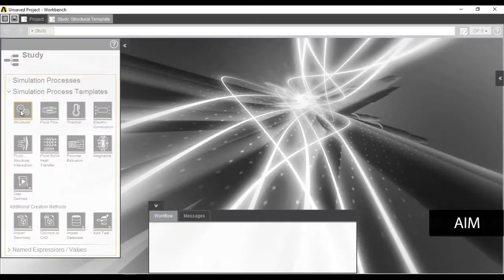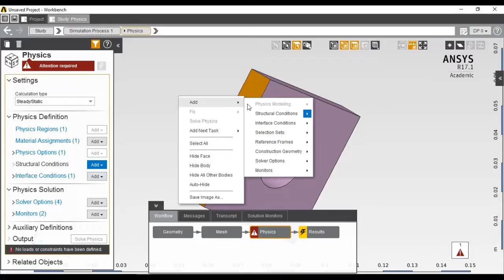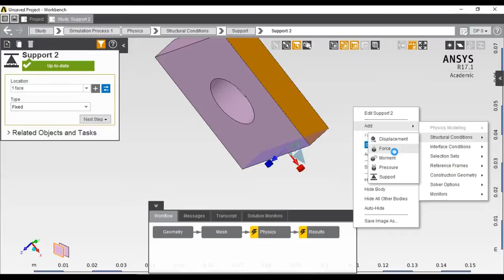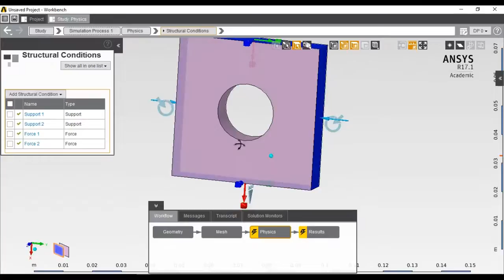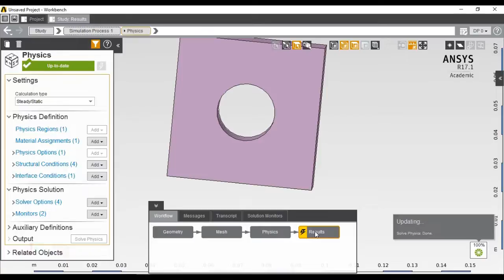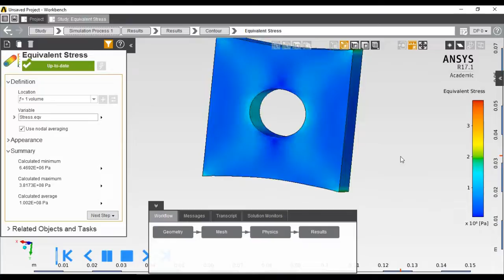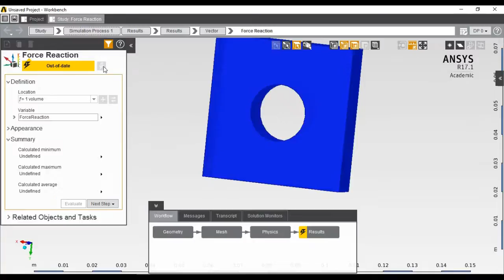ANSYS TUTORIAL Static Structural Analysis | Plate with a hole | Stress Analysis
Static structural stress analysis of a plate with a hole in Ansys AIM workbench. The model is designed in 3D modeling software and exported in .stp format.